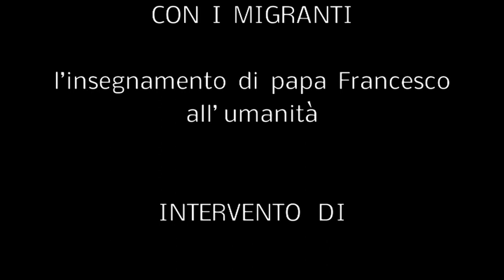Centro Balducci 20/09/2018 - L’insegnamento di papa Francesco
Vescovo di Altamura – Gravina - Acquaviva delle Fonti, Giovanni Ricchiuti è segretario della Commissione Episcopale per i problemi sociali e il lavoro, la giustizia e la pace; è presidente del Consiglio Nazionale dell’Associazione Pax Christi. Progetto finanziato dalla Regione FVG, LR 16/2014, Dec. del Presidente n.33/2015